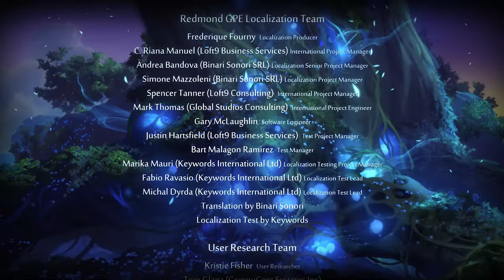ORI AND THE BLIND FOREST Gameplay Walkthrough Part 5 Ending [4K 60FPS] - No Commentary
Ori And The Blind Forest Walkthrough Part 5 Ending and until the last part will include the full Ori And The Blind Forest Gameplay on PC. Ori And The Blind Forest Gameplay is recorded in 4K 60FPS on PC and will include the full game, all endings and all boss fights.

“Ori and the Blind Forest” tells the tale of a young orphan destined for heroics, through a visually stunning Action-Platformer crafted by Moon Studios.